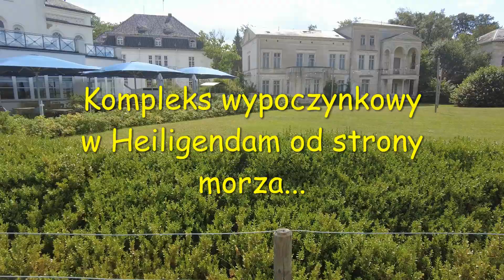Perły nad Zachodnim Bałtykiem...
Kilka kadrów z Heilingendamm z wczorajszej wyprawy nad Zachodnie Morze Bałtyckie. Najstarszy Kompleks wypoczynkowy, powstał 1795 roku, tutaj w 2007 roku odbywał się szczyt G8...